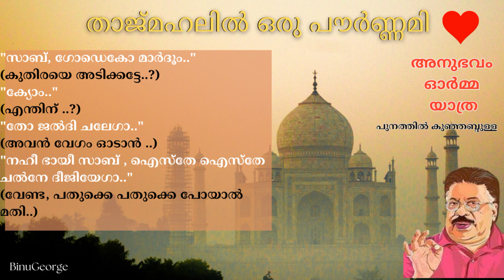പുനത്തിൽ കുഞ്ഞബ്ദുള്ള | അനുഭവം ഓർമ്മ യാത്ര | താജ്മഹലിൽ ഒരു പൗർണ്ണമി | BINU GEORGE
പുനത്തിൽ കുഞ്ഞബ്ദുള്ളയുടെ അനുഭവങ്ങളുടെയും യാത്രകളുടെയും ഓർമ്മ